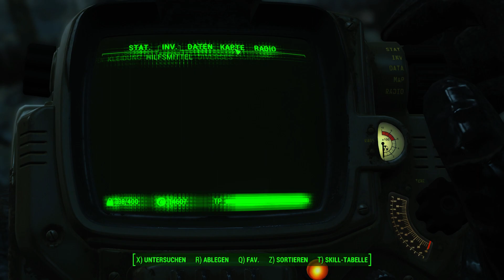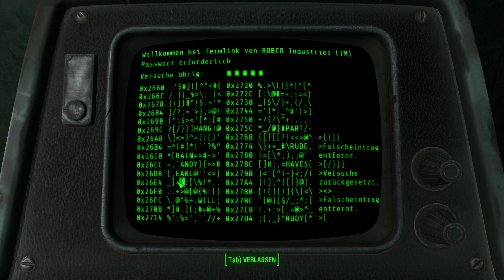FALLOUT 4 #076 - Stadtbibliothek Boston - [Ger/HD/1080p/Lets Play]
«FALLOUT 4»
Epische Postapokalypse von Bethesda Game Studios (2015).

Kommentierter Lets Play Wahnsinn von Dr.Snone (2015).